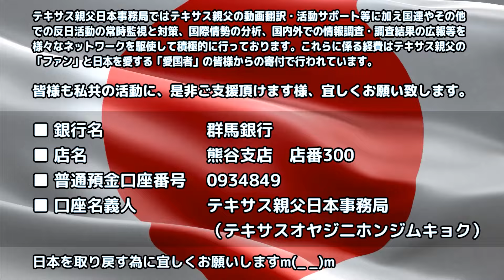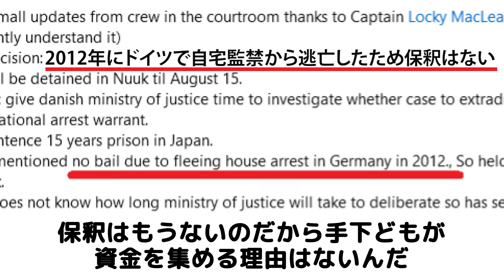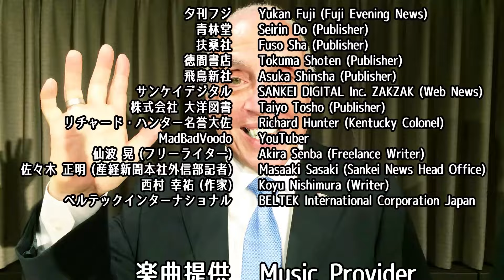字幕【テキサス親父】ポールワトソン 再逮捕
テキサス親父日本事務局の番組は、視聴者の皆様方のご支援のみで行っております。番組の存続のために皆様の温かいご支援を宜しくお願いします。
詳細は下の詳細をご覧下さい。

【動画解説】
2024年7月23日公開

ポール・ワトソン船長は最近、アイルランドのダブリンでジョン・ポール・デジョリア号に乗り込み、クジラの救助を決意した。
ダブリンの北約800キロのフェロー諸島では、多数のクジラが虐殺されている。
だがフェロー諸島でクジラを救おうとする代わりに、ワトソンと25人の乗組員は、日本の捕鯨船「関鯨丸」の居場所を突き止めることにした。
同船は北太平洋にいると報告されている。
ワトソンと乗組員はその後、北西航路を経由して約3,200キロを航海し、グリーンランドを航行中に迂回して、日本の捕鯨船に遭遇すべくグリーンランドの首都ヌークに向かった。
燃料補給が必要だと主張してだ。
ヌークに停泊すると、錆びたゴミ船は警察に迎えられ、警察が乗り込み、ポール・ワトソンを逮捕した。
「我々はここにいて、日本からの国際逮捕命令によりワトソンを逮捕した」と逮捕現場でデンマーク連邦警察の突入隊隊長は述べた。
ワトソンの乗組員の発言の引用：「数か月前にレッド・ノーテイス（特別な国際手配書）が消えていたので、我々は完全にショックを受けている。その手配書が消去されたか機密扱いにされたという意味なので驚いた。
日本が機密扱いにしたのは、ワトソンに誤った安心感を与えるためだったと今ではわかっている。」
ポール・ワトソンはグリーンランドの裁判所に出廷した。法務省に日本への引き渡しを承認するか拒否するかを決定する時間を与えるべく、判事は2024 年 8 月 15 日まで拘留すると判決を下した。
またワトソンが数年前にドイツから保釈金を逃れたことにも言及し、逃亡の恐れがあるため保釈も拒否された。
この逮捕命令は、2012年に日本が提出したインターポールのレッド・ノーテイスだった。

関連記事
「アニマルプラネット」スター逮捕：ポール・ワトソン身柄引き渡しの可能性に直面
'Animal Planet' Star Arrested: Paul Watson Facing Possible Extradition (popculture.com)

ポール・ワトソン船長がグリーンランドで待ち伏せされ逮捕される
CAPTAIN PAUL WATSON AMBUSHED AND ARRESTED IN GREENLAND (prnewswire.com)

ポール・ワトソン逮捕に関する追加のビデオと写真:
MEDIA RELEASE; PAUL WATSON ARRESTED IN GREENLAND - Dropbox

これらのピエロたちに寄付するためのリンク。奴らは航海する時にこれらのビデオの素材を作り出す。

キャプテン・ポール・ワトソン財団:
Captain Paul Watson Foundation — If the Oceans Die, We Die!

シーシェパードのその他の有益なビデオ:
(94) Sea Shepherd - YouTube

注釈:米国旗の黒いリボンは、2021年1月20日に起こったアメリカ合衆国の立憲共和制の死を悼む表現です。

　□銀行名  　: 群馬銀行
　□支店名  　: 熊谷支店
　□店番          : 300
　□口座番号 : 普通預金　0934849
　□名義人　  : テキサス親父日本事務局